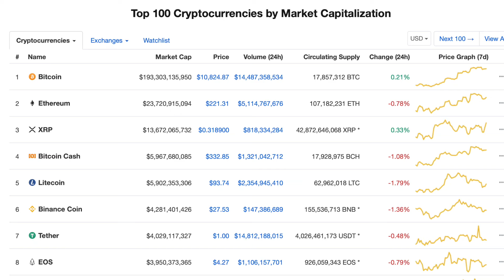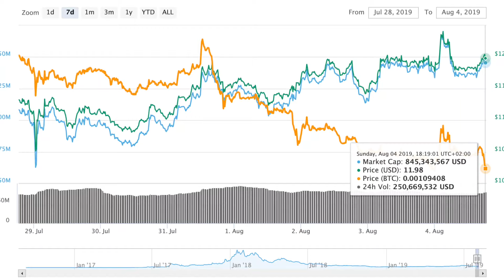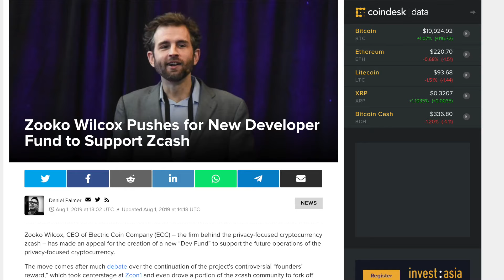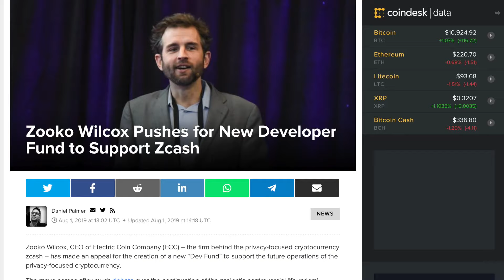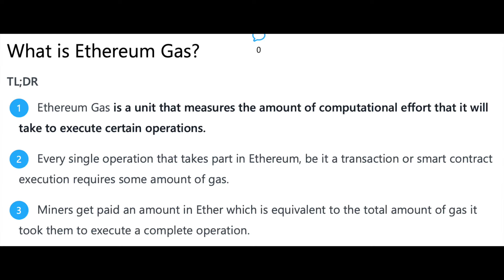Dump Altcoins at next high ? .... (or maybe not)....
Will the next high ( following the expected Bitcoin bullrun ) be the last for many Altcoins ? Is this an opportunity to get out if you accidentally got in ?